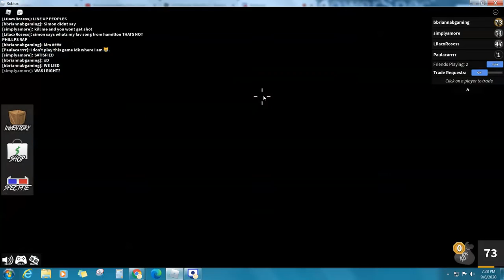me and mah frands bein weird xD